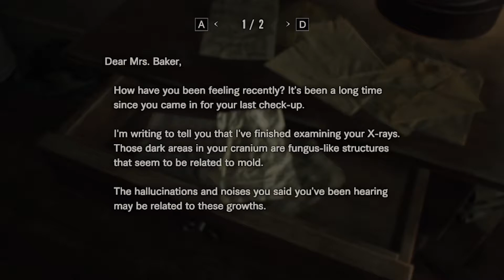CHAINSAW FIGHT WITH DADDY!!!!!!! RESIDENT EVIL BIOHAZARD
Stream schedule:
Friday: 8:30 pm UK time
Saturday: 8:30 pm Uk time

•_they•luv•hads_•
Last Tip:

The Ornnmeister - Legend
Wanna support me
Wanna get a new gaming rig and support me?
and use my Creator code "RAP" at check out to support me!

Stream schedule:
Friday: twitch 8:30pm UK time
Saturday: Twitch 8:30pm Uk time
Sunday: Twitch 8:30pm UK time

Wanna support me and also get to partake in private live streams talking about star wars books!